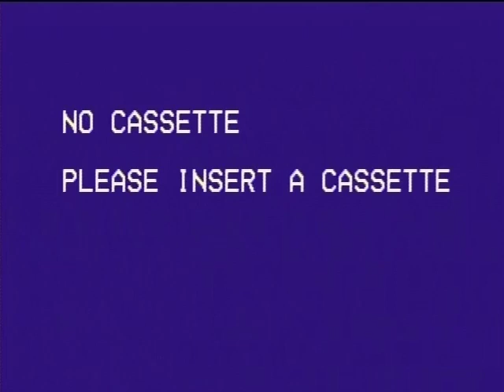Berenstain Bears: Trouble With Friends - 1986 VHS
Lizzy Bruin, a girl who is Sister's age moves into the neighborhood.